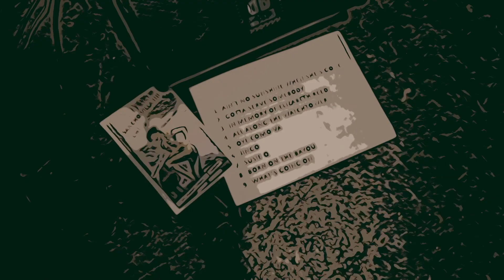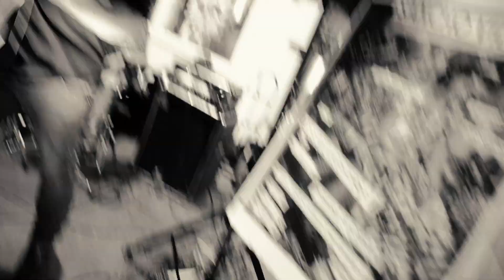Jingo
Sancho Villa Plays New Magnolia Brewing Co.